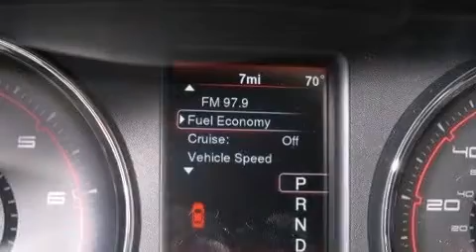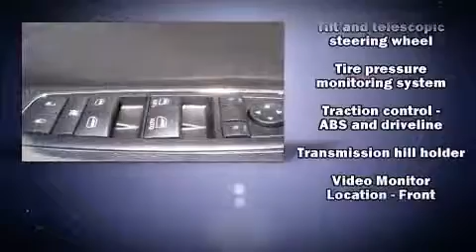2014 Dodge Charger SE in Louisville, KY 40207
Oxmoor Chrysler Dodge Jeep Ram
4520 Shelbyville Rd

Treat yourself to a test drive in the 2014 Dodge Charger. This 4 door, 5 passenger sedan is ready to drive off the showroom floor! It features an automatic transmission, rear-wheel drive, and a refined 6 cylinder engine. Top features include a split folding rear seat, 1-touch window functionality, a tachometer, speed sensitive wipers, front bucket seats, automatic temperature control, power door mirrors, and remote keyless entry. You and your passengers will enjoy the stereo system, which includes a CD player with MP3 capability, steering wheel mounted audio controls, and 6 well positioned speakers. Dodge also prioritized safety and security with features such as: dual front impact airbags, head curtain airbags, traction control, brake assist, anti-whiplash front head restraints, ignition disabling, and 4 wheel disc brakes with ABS. This car was designed with safety in mind, allowing you to drive with even greater assurance. We have a skilled and knowledgeable sales staff with many years of experience satisfying our customers needs. They'll work with you to find the right vehicle at a price you can afford. We are here to help you.